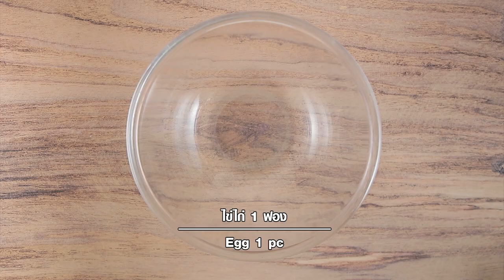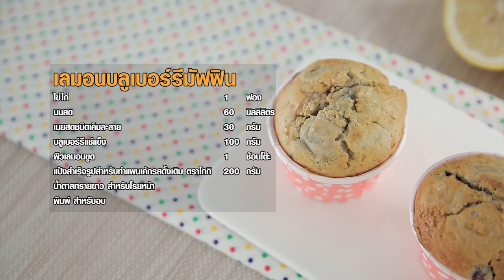เต็มปากเต็มคำ (หัวหอมใหญ่) /หอมใหญ่ผัดตับหมูกระทะร้อน /Onion Gratin l EP.143 (Full)